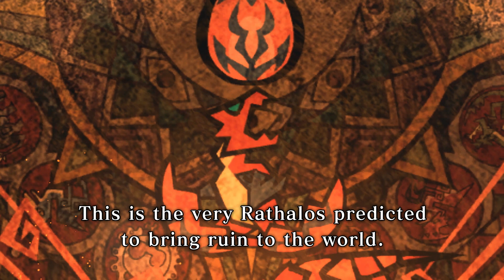Monster Hunter Stories 2: Wings of Ruin – Intro Trailer | Nintendo Switch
Nowe przygody czekają w drugiej odsłonie turowej serii RPG osadzonej w świecie Monster Hunter!

Wcielisz się w postać wnuka legendarnego Jeźdźca Reda. Fabuła rozpoczyna się się od pamiętnego spotkania z Eną, wiwerianką, której powierzono jajo o ogromnym potencjale. Może się z niego wykluć legendarny Rathalos, który, jeśli obudzi swą niszczycielską moc, może wprowadzić zamieszanie w otaczającym go świecie.

Monster Hunter Stories 2: Wings of Ruin pojawi się na konsoli Nintendo Switch 9 lipca 2021 r.